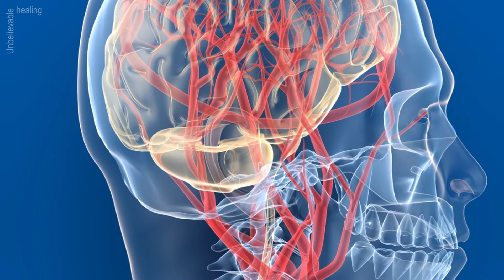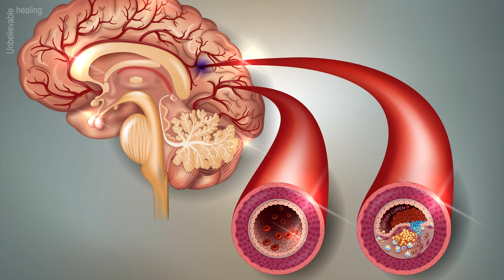4 effective means to help keep the brain's vessels clean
Everyone talks about the purity of the arteries, through which the blood carries nutrients and oxygen to the organs and tissues of the body. That's just, you need to consider that special attention should be paid to the vessels of the brain. In particular, attention should be paid to this absolutely by all people who have reached the age of 40. In addition, if you are younger, but you have memory impairment, cervical osteochondrosis, persistent headaches, decreased hearing and vision - be sure to clean the brain vessels!

brain vessels, brain, vessels, brain vessel cleaning, walnuts, honey, lemon, vegetable oil, garlic, youth elixir, olive oil